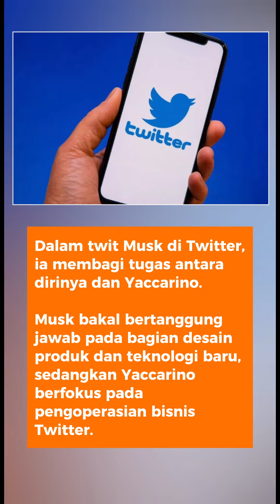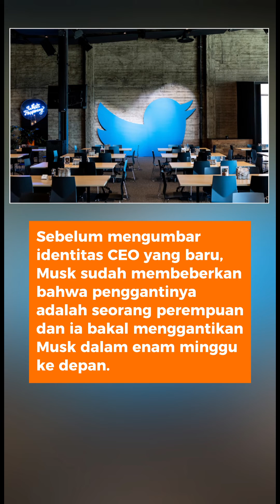Linda Yaccarino Resmi Dipilih Elon Musk Jadi CEO Baru Twitter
Elon Musk resmi mengumumkan bahwa Linda Yaccarino, mantan Kepala Periklanan dan Kemitraan Global di NBC Universal, sebagai CEO Twitter yang baru, Jumat (12/5/2023) waktu setempat.

Jurnalis/ Scriptwriter: Conney Stephanie
Kreatif: Conney Stephanie
Produser: Oik Yusuf
Video Editor: Conney Stephanie